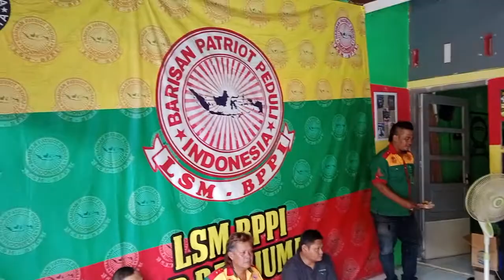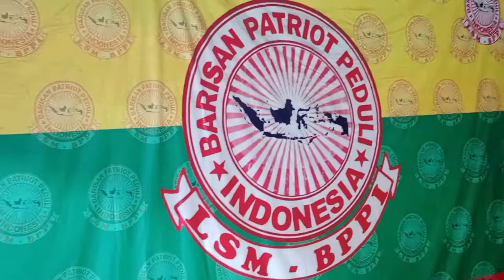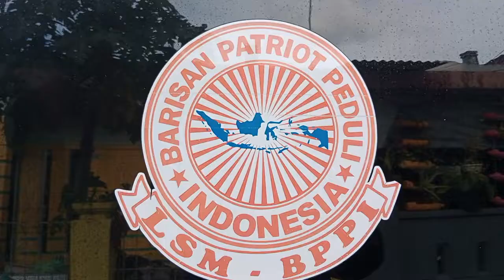Sekretariat LSM BPPI DPD Kabupaten Banyumas di Kunjungi Ketua Umum H. Nur Abadi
Bertempat di Sekretariat DPD LSM Barisan Patriot Peduli Indonesia ( BPPI) di Perumahan Blok D no 05 Desa Kaliori Kecamatan Kalibagor Kabupaten Banyumas , Senin 21/11/2022.